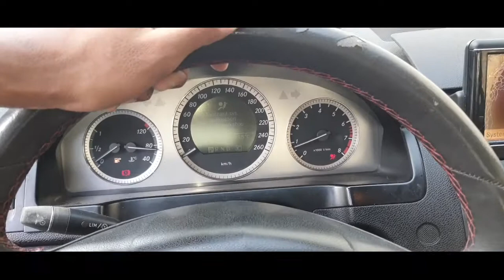Mercedes benz can line location